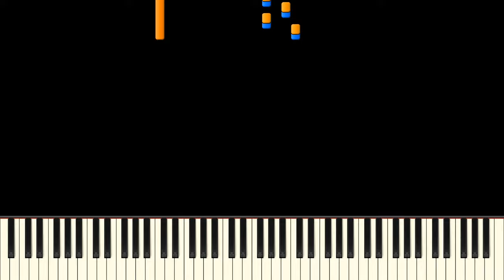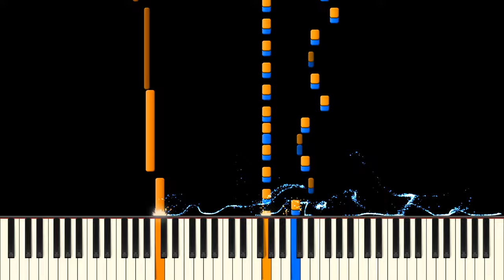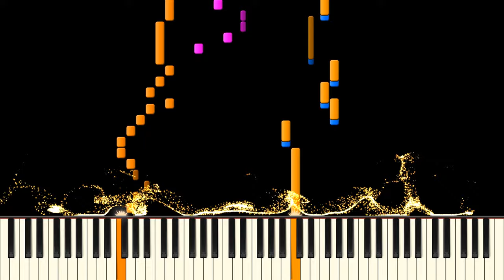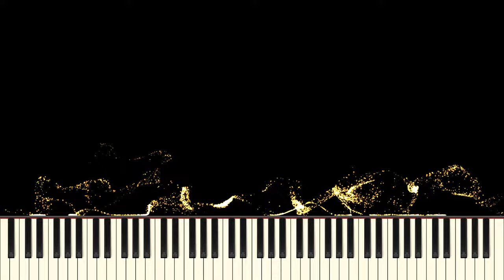Dark MIDI - Gloomy Memories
MIDI Arts Used:

Speaker
Musical Note
Nokia N73